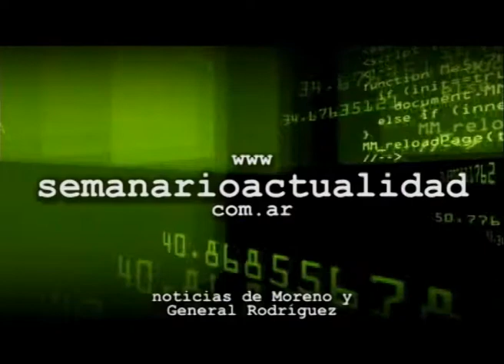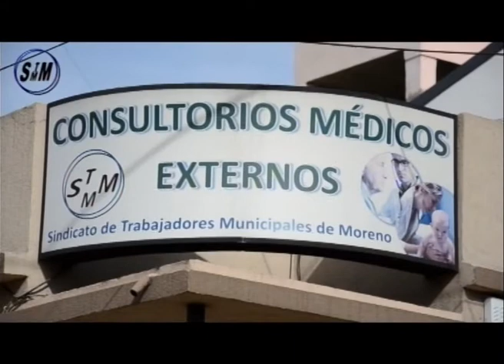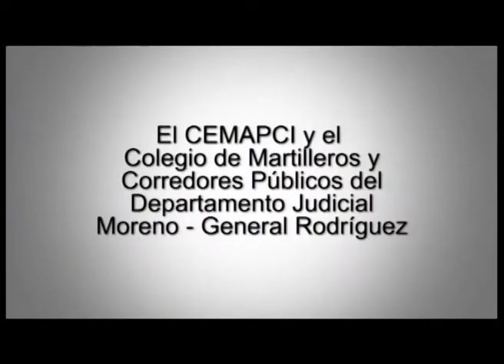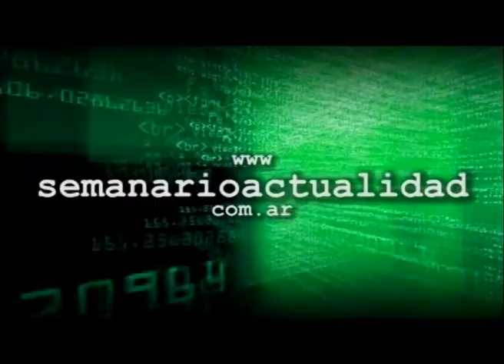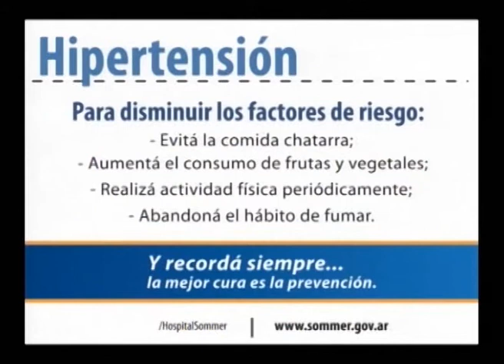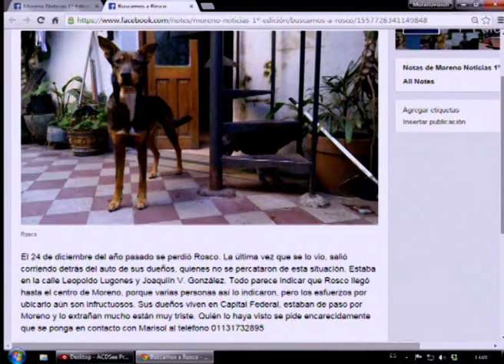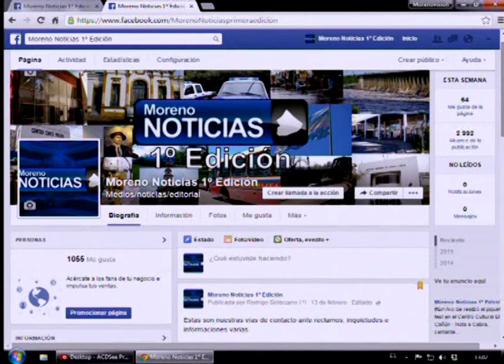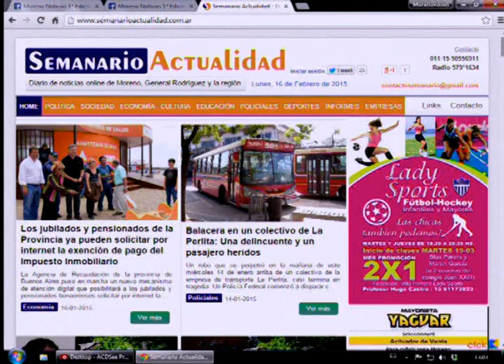Moreno Noticias 1º Edición 16 02 15